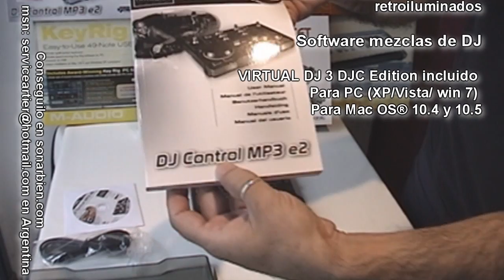Hercules dj control mp3 e2 usb, Infrasonic quartet pci, Esi-audio maya 44 usb en sonarbien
En el facebook o en la web siguiente consultar a Marcelo De Artier GRACIAS
Pinchando con la Dj Control Mp3 e2.
Tengo que decir que es una buena mesa para quienes quieran iniciarse en el mundo del Djing.
Bueno para quienes quieran una primera impresión tengo que decir que como profesional  para poner música en pub´s o locales de fiesta es bastante recomendable ya que se puede transportar fácilmente a cualquier lugar.
Para utilizarla sólo es necesario instalarla en el PC y usarla con un software de mezclas como por ejemplo, VIRTUAL DJ.
A la hora de encontrar soluciones tenemos la ayuda del soporte técnico de Hercules y también los foros de VirtualDj en los que gente especializada cuenta sus experiencias y está garantizado que encuentras una solución a tu problema.
2 decks para mezclar 2 pistas de música

Mezcla 2 pistas de música con los controles de DJ Control MP3 e2:

2 jog wheels para moverte por dentro de las pistas
1 cross fader y 2 faders de volumen para mezclar 2 pistas

Simplifica las operaciones de DJing

Automatizaciones fáciles de usar para principiantes:

Punto de entrada sugerido por el software de DJ en el análisis del archivo de audio
Sincronización con 1 pulsación de un botón si no puedes ajustar manualmente el pitch
Bucles automáticos en 1, 2 o 4 beats

Pon fácilmente tu marca en los archivos de música

Ecualiza la música para producir un gran sonido
Altera los archivos de música con tus propios efectos
Guarda tus mezclas como archivos de música propios

Perfecto para usuarios que se desplazan

Superficie de control de DJ compacta
Tapa incluida: transporta DJ Control MP3 e2 tan fácilmente como un ordenador portátil

para DJ principiantes y ocasionales

Especificaciones

Controlador de DJ alimentado por USB:
2 jog wheels estilo vinilo
3 faders
6 ruedas de ecualización
2 ruedas de pitch
1 stick y varios botones
CD de instalación:
Controladores Windows y Mac
Virtual DJ DJC Edition PC/Mac